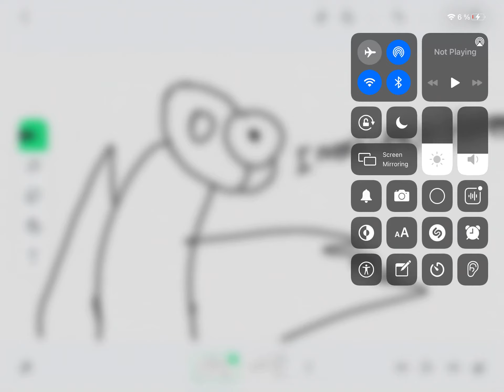Budgie:I NEED YOUR HELP Me:what